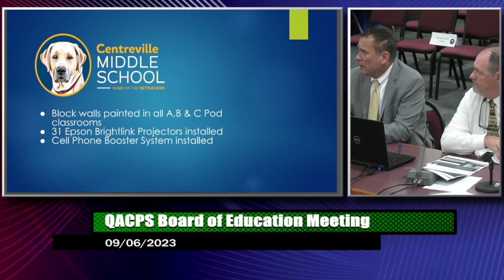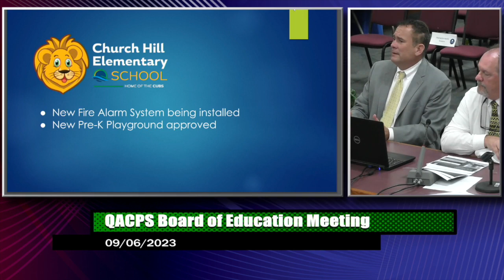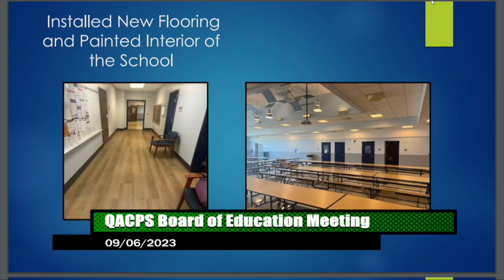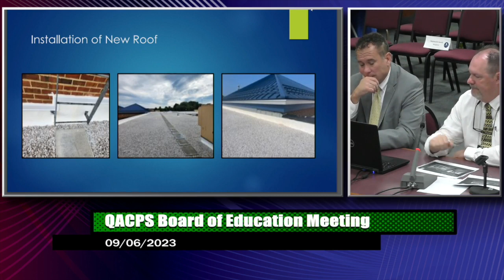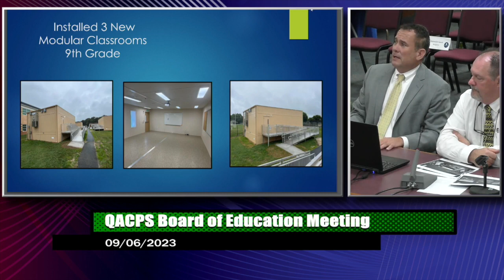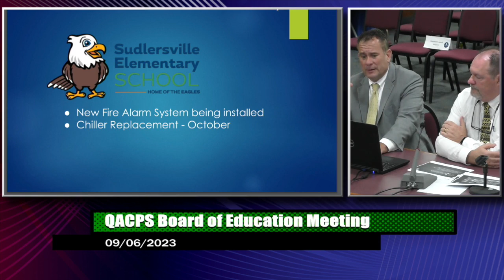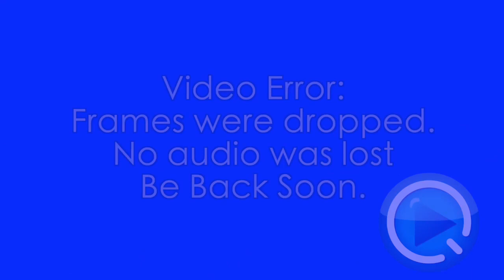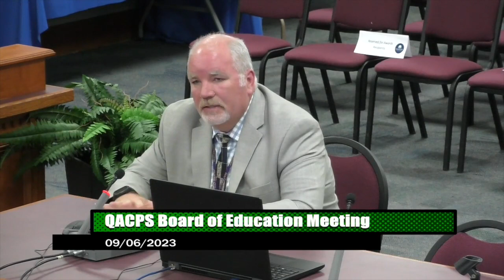BOE Meeting - September 6th, 2023